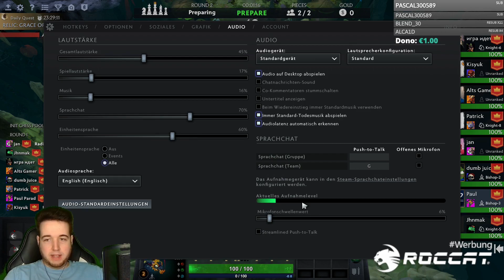Alles auf eine Karte! ► Dota 2 Auto Chess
► Dota 2 Auto Chess